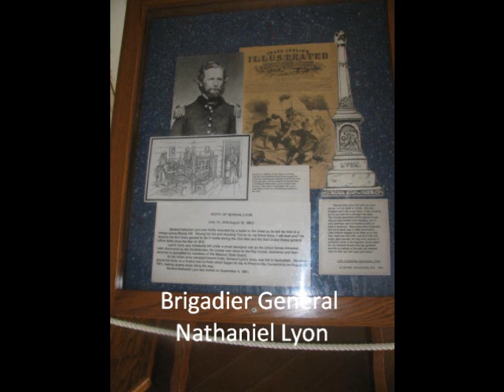Wilsons Creek Battlefield